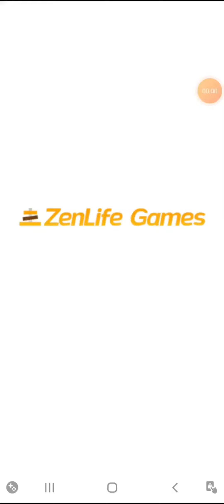word Connect game play/@Tricks2013